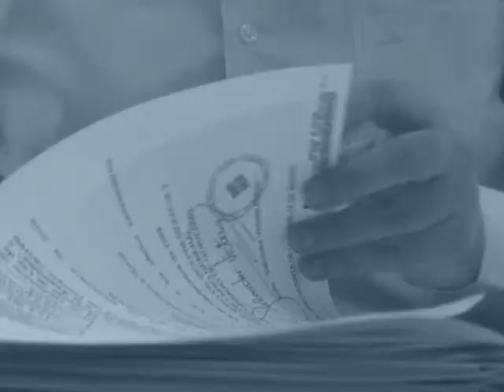Juan Soler. FAMILIA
Yo vengo a restar preocupación, coincidir con ellos en trabajo, austeridad, y sencillez. Las familias más necesitadas tendrán un acceso privilegiado a los servicios del ayuntamiento. Y las familias numerosas, sabrán que aquí se les va a tener en cuenta.